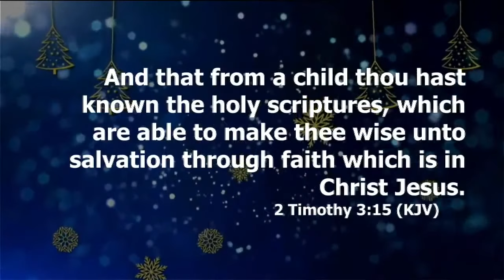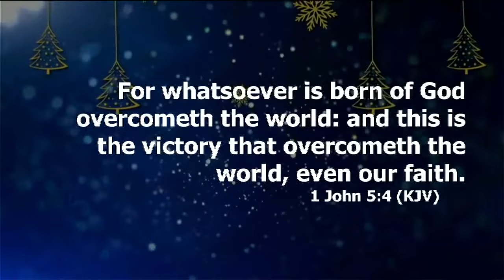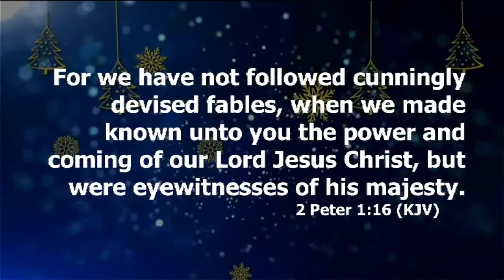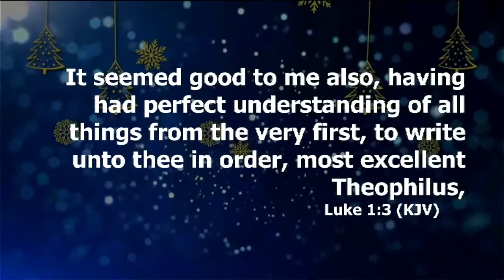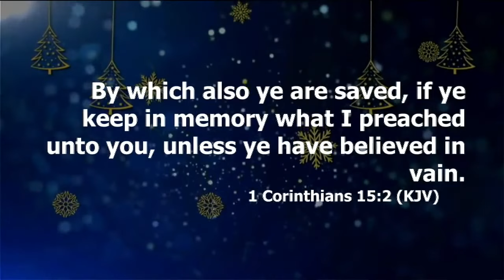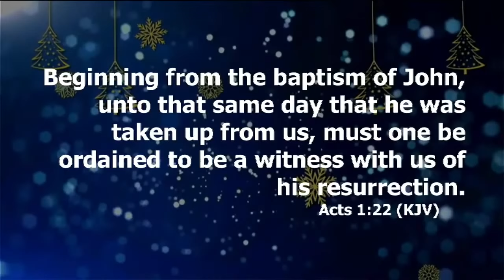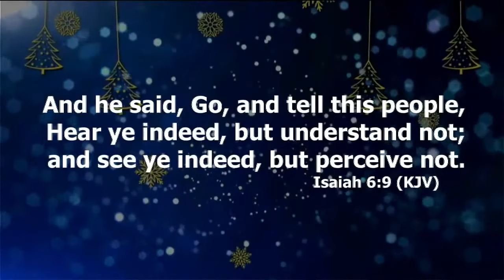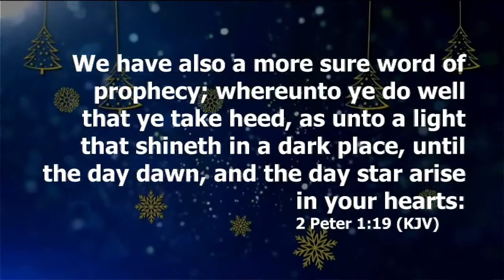Introduction To Apologia | Dr. Abel Damina